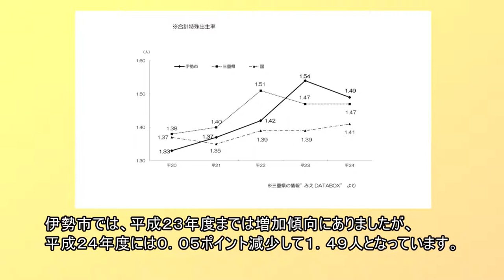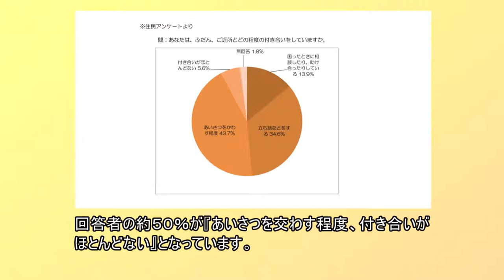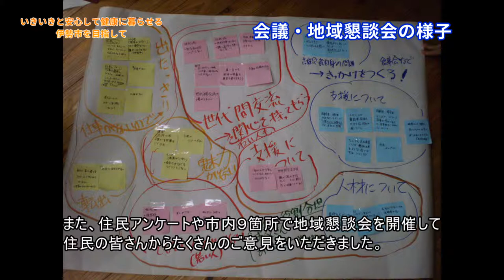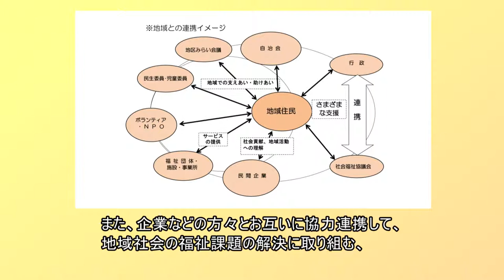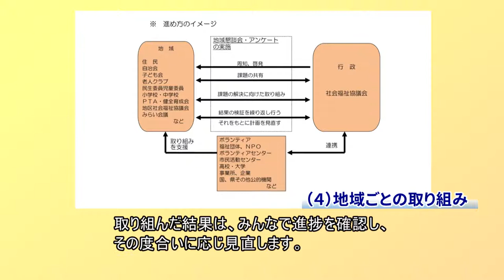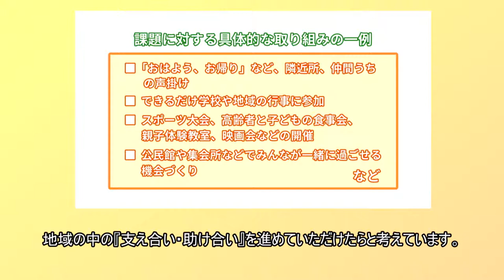いきいきと安心して健康に暮らせる伊勢市を目指して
平成26年11月伊勢市行政特集番組
伊勢市地域福祉計画・地域福祉活動計画をご紹介します。